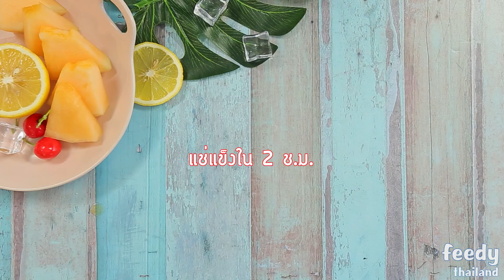เยลลี่แคนตาลูป